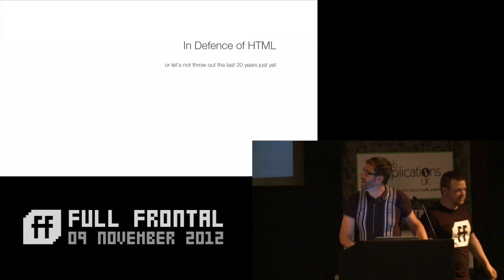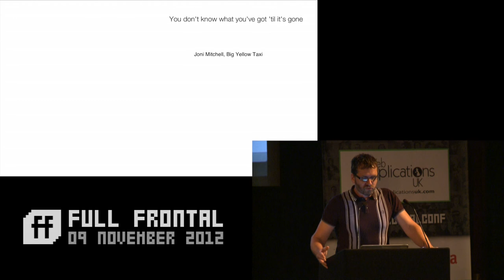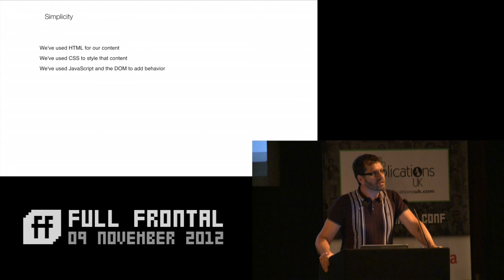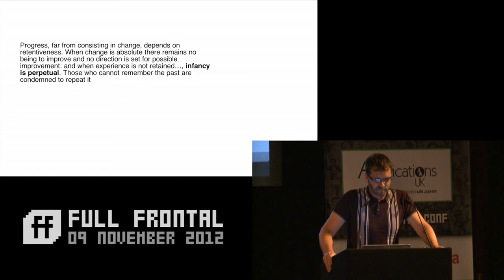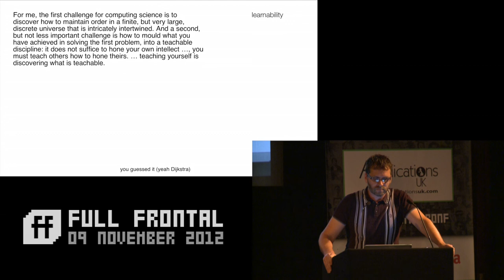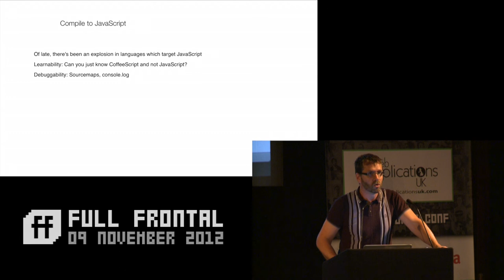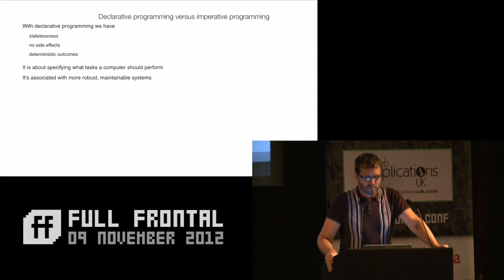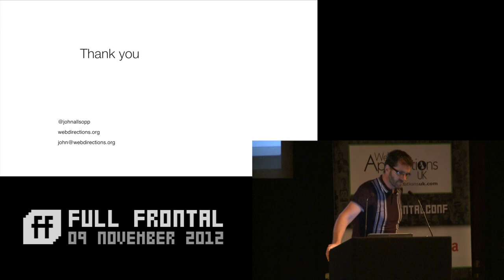2. Is HTML relevent in the era of web apps?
John Allsopp's talk at Full Frontal 2012

With the rise of web apps, the place of HTML, long the bedrock technology for web developers has become a little shakier. Widely used application frameworks like SenchaTouch and SproutCore effectively bypass HTML altogether, going straight from JavaScript to the DOM.

So is the era of HTML over? Or does it still have a place building web applications, as well as web pages?

John Allsopp believes so, and in this presentation will consider in very practical terms why eschewing HTML in web application development may not be a great leap forward at all.